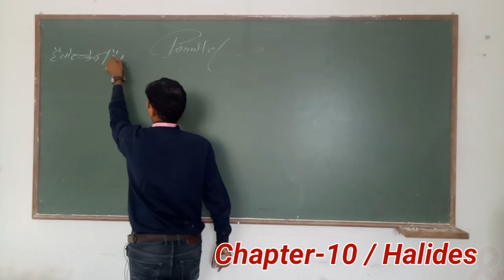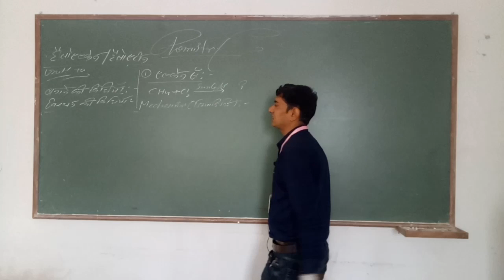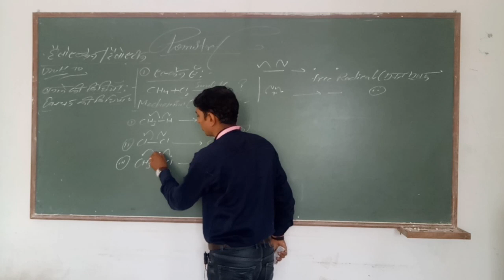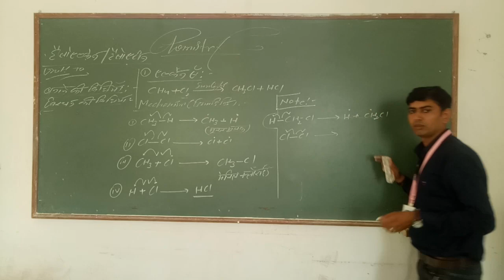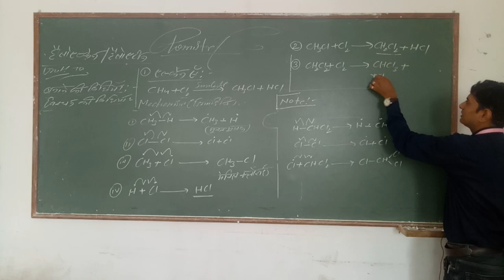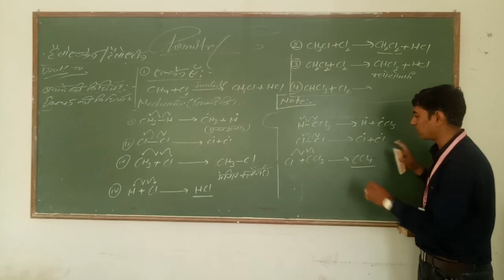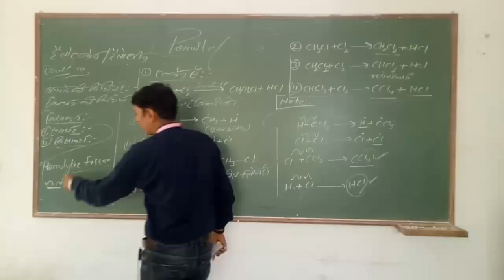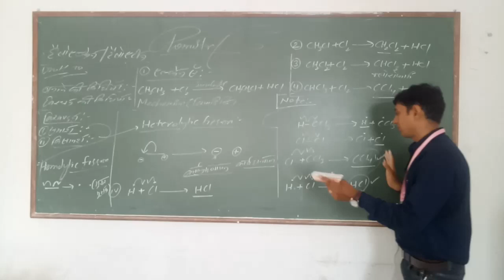Class 12 /Chapter 10 | Halogen Derivative/हैलोजन व्युत्पन्न | Part 6 | Formation Method |Naveen Soni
Class 12 /Chapter 10 | Halogen Derivative/हैलोजन व्युत्पन्न | Part 6 | Formation Method |

(Chemistry Classes Channel)

Naveen Soni Sir, Naveen Soni Sir Chemistry Classes,Naveen Soni Sir Vlogs, Technical Soni Ji, Radhe Radhe. Link & Email Eddress are Given Below.

.Youtube Channels:-